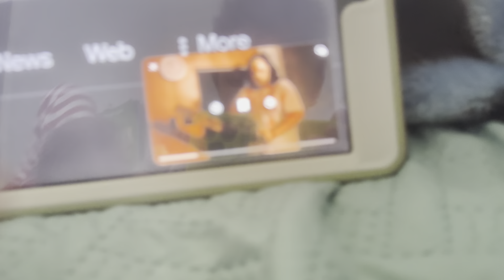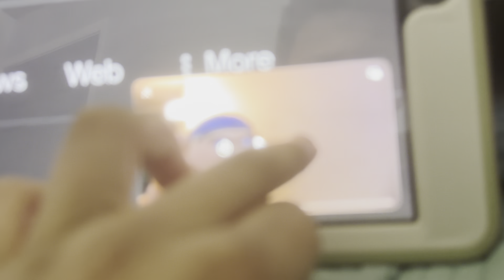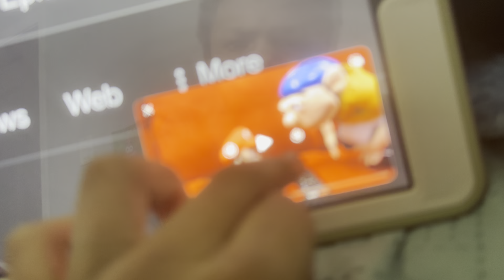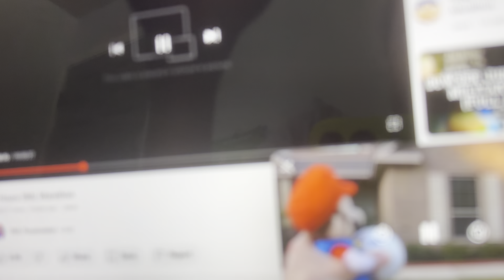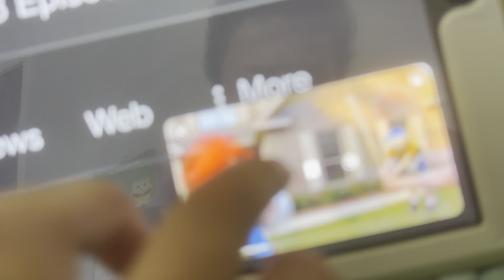Hand and Friends - Season 3 Episode 35 A Day Little Ones the Baby